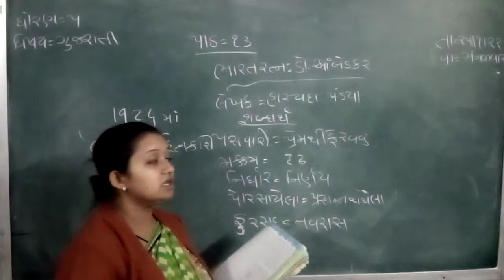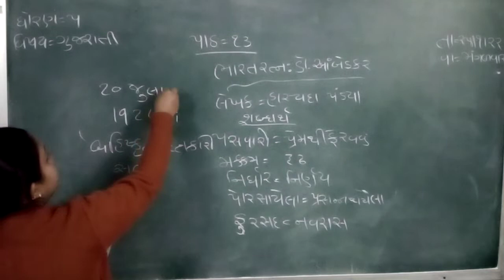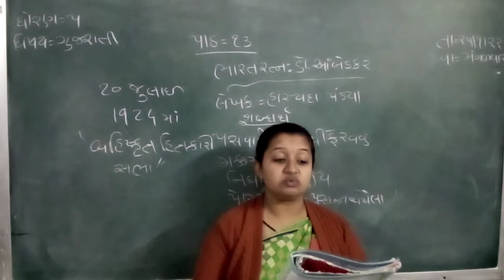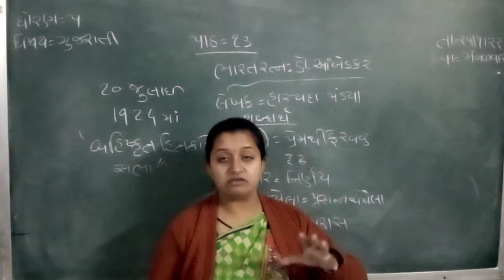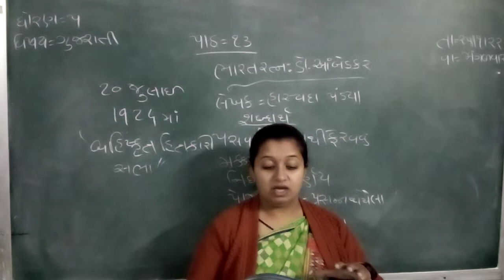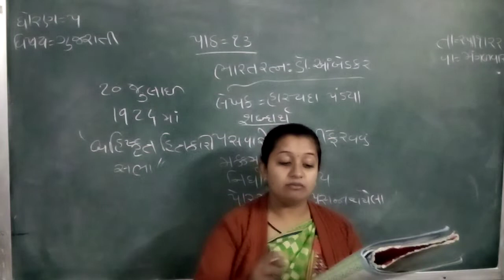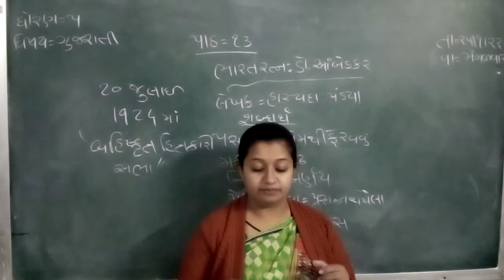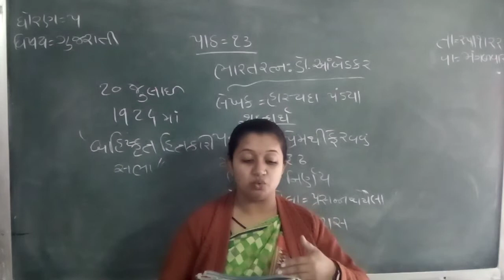STD 5 GUJARATI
STD 5 GUJARATI PRIMARY SECTION